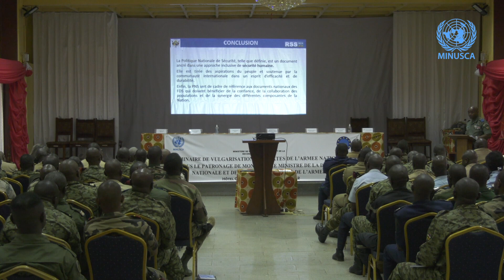Séminaire sur la vulgarisation des textes fondamentaux de l’Armée et de la gendarmerie nationale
Du 27 au 28 juin 2022, la section Réforme du secteur de la sécurité de la MINUSCA a organisé, en collaboration avec la mission de formation de l’Union européenne en République centrafricaine, (EUTM) et le ministère de la Défense nationale, un séminaire sur la vulgarisation des textes fondamentaux de la Défense nationale. Les participants qui sont des hauts cadres de la Défense et de la Sécurité, ont eu l’opportunité de travailler sur la conception, l’édition et l’actualisation desdits textes, comprenant entre autres, une liste de lois et de décrets.